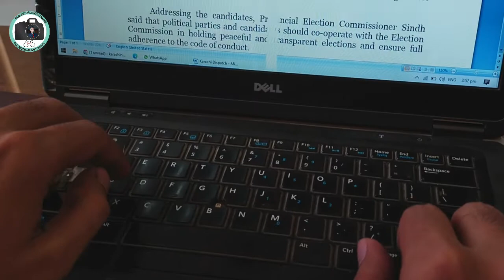Pakistan Broadcasting Corporation | Radio Pakistan Karachi Sindh | Vlog By BMB | On-air Sindhi News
Radio Pakistan serves as the national public broadcaster for radio in Pakistan. Although some local stations predate Radio Pakistan's founding, it is the oldest existing broadcasting network in Pakistan. The network was established on 14 August 1947, following Pakistan's independence from Britain. Radio Pakistan services include AM news services and FM 101 (music) and FM 93.

I have made an informative Vlog at Pakistan Broadcasting Corporation (Radio Pakistan) Karachi Sindh where I have been engaged as a Sindhi News Translator & Reader.

This has been the best and right platform for me since I joined it where I undoubtedly have enhanced my translation as well voice over artist skills and many other things brilliantly that will ultimately benefit me a lot in my future.